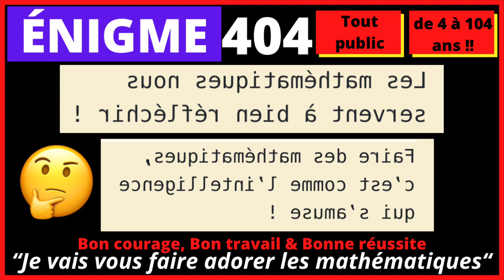🤔Énigme 404 - Écriture spectaculaire ! Déchiffrer ces 2 messages avant la fin de la video !